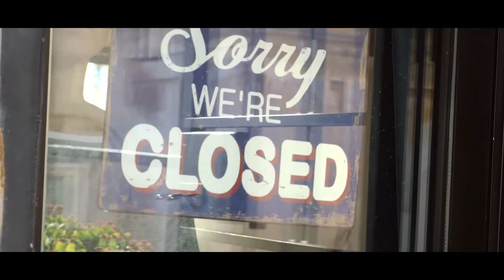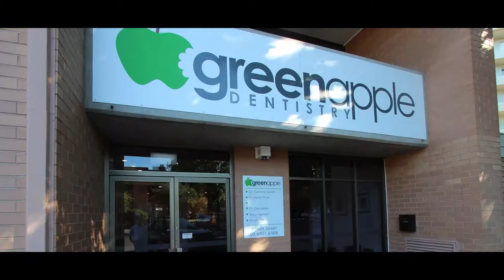Fitzpatricks Commercial - Market Update - September 2020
Geoff Seymour, Director and head of our Commercial Team gives an update of what's been happening in the wold of Commercial and Industrial in Wagga Wagga.

Geoff Seymour 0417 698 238